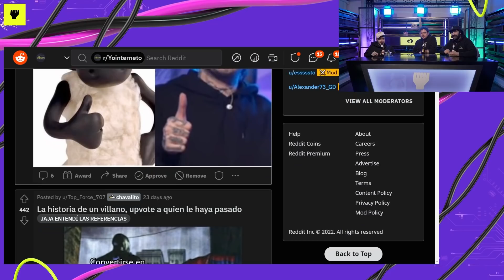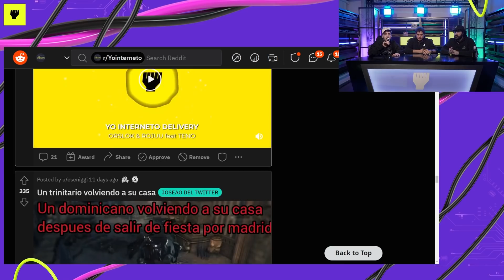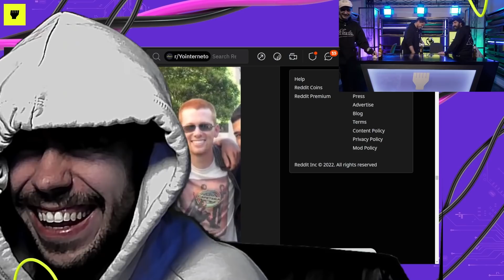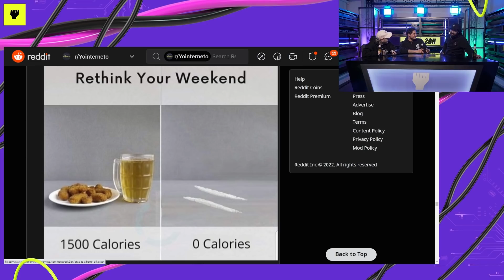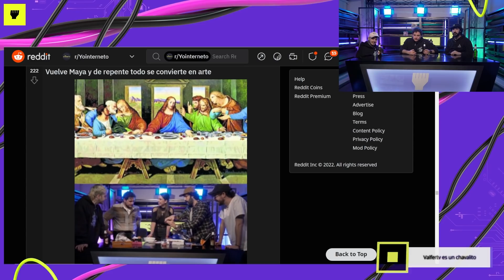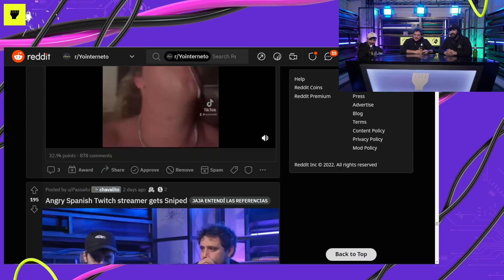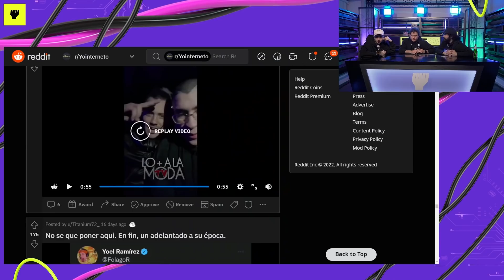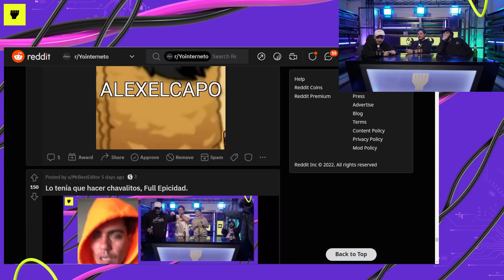REACCIÓN a los MEJORES MEMES del mes. REDDIT r/YoInterneto